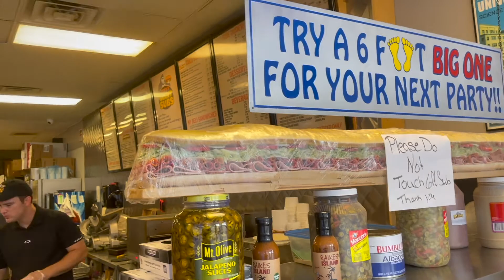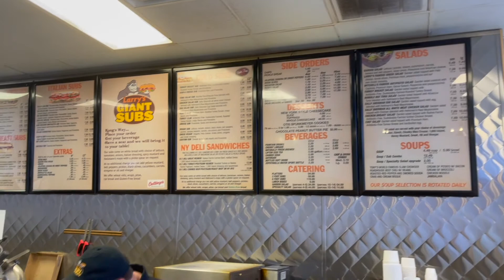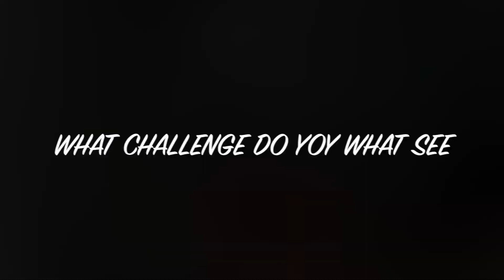LARRY"S GIANT SUBS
Hello my YouTube family, how are we doing today ?

If you like this video, Subscribe to my channel, hit that like button, hit that bell, leave me a comment below, hit that notification bell so when I put up my next video you will be notified when my next video is up.

In this video I am having a fresh Sub sandwich from Larry's Giant Sub